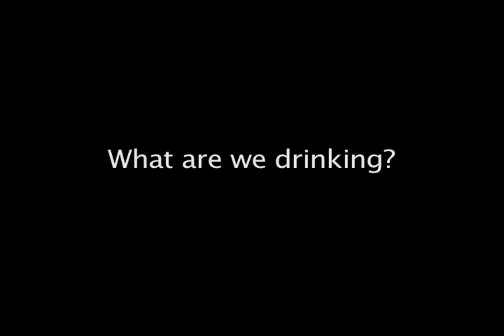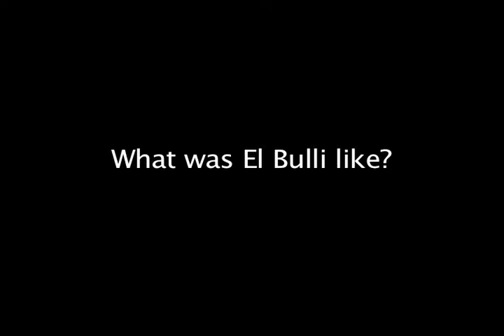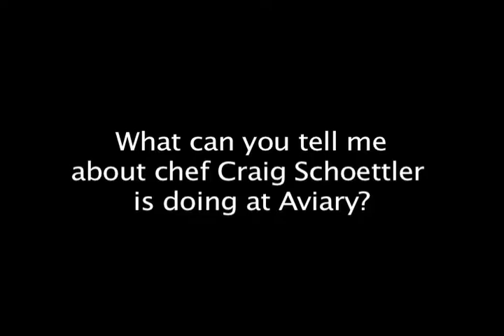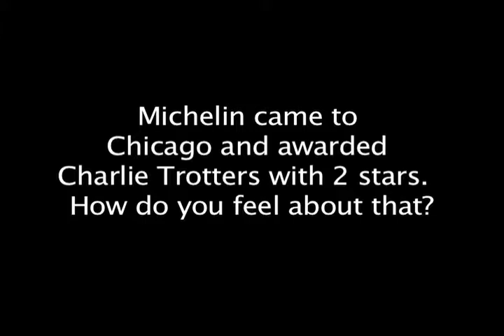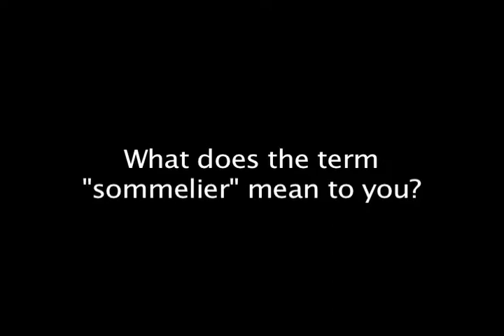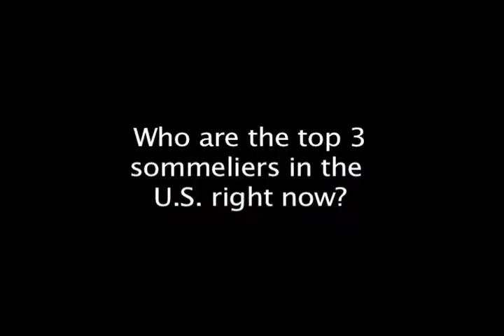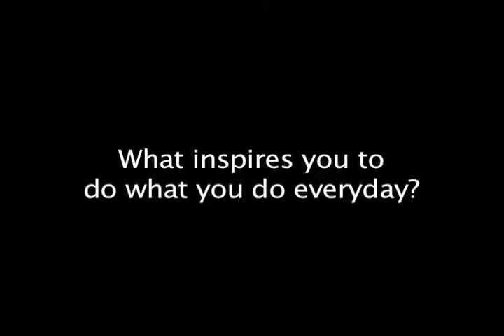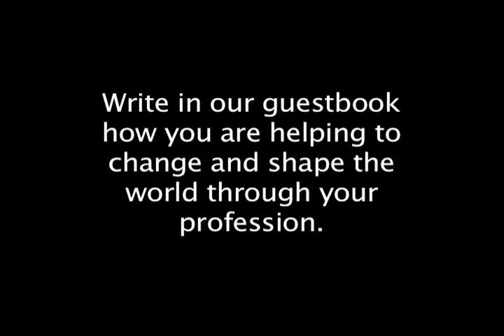Imbibe & Inspire Interview #17 Justin Leone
Justin Leone of Tantris Restaurant in Munich, Germany talks about how he fell upon wine, the definition of a sommelier, his mentors, dining at el bull, and what inspires him.